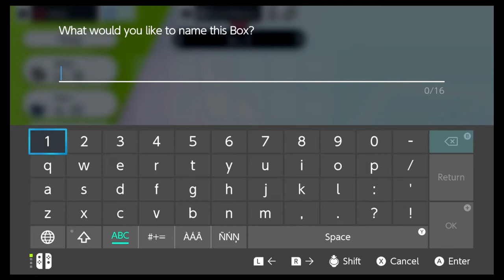steellock ep 7 to hell burry